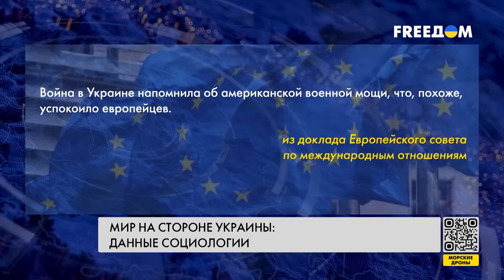Мир – за Украину! Данные социологических опросов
Европейцы едины в своей решимости поддерживать Киев в войне против России до освобождения всех территорий. Такой вывод сделал Европейский совет по международным отношениям после опроса респондентов западных стран. О чем говорит динамика общественного мнения в мире – смотрите в материале.